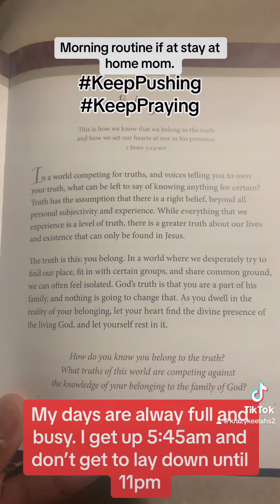Realistic morning in my life. Back in school edition